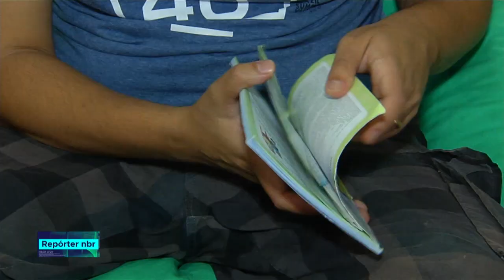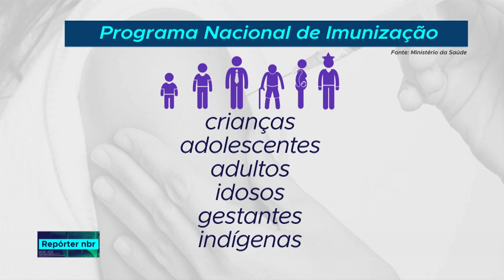Programa Nacional de Imunização completa 45 anos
REPÓRTER NBR- 18.10.18: o programa distribui gratuitamente mais de 40 produtos, como as vacinas e soros, e  garante a toda a população o melhor remédio: a prevenção.